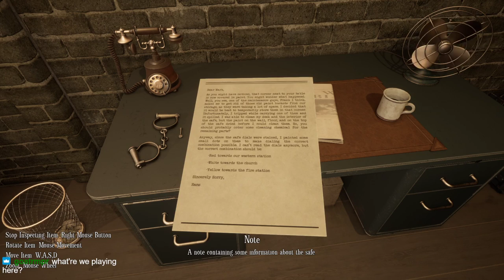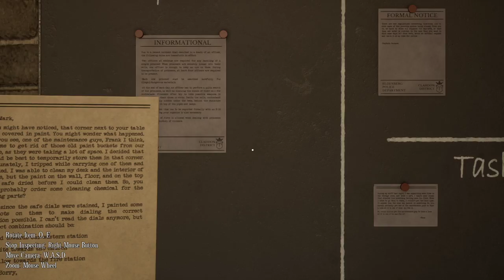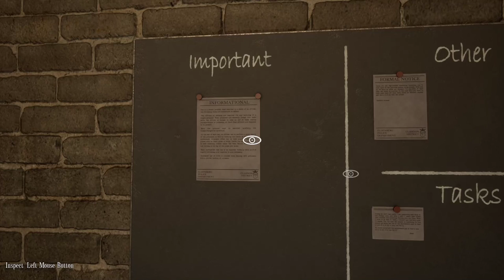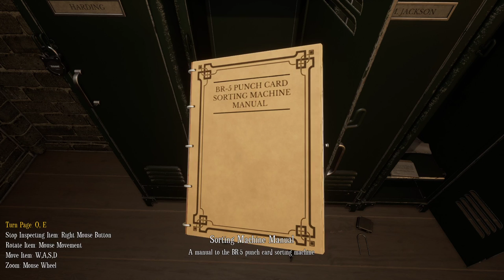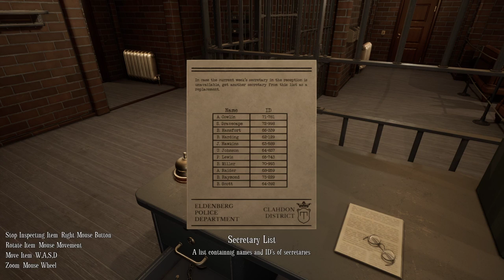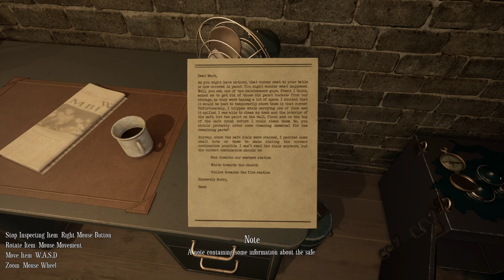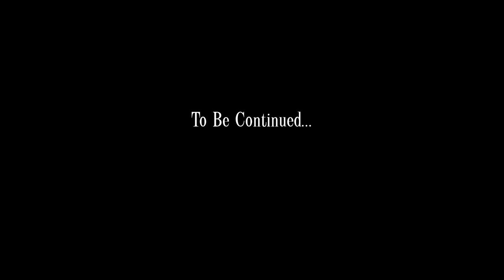Time to Escape A Jail ( Memoir mini stories )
full VOD WILL EDIT DOWN LATER Probably